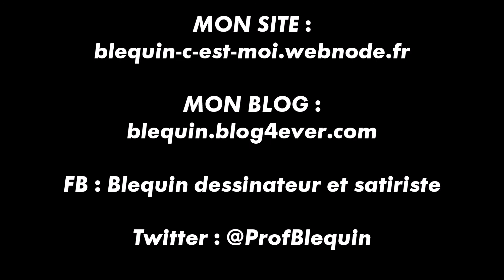Slam #6 : Clément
Hommage à Clément Méric, assassiné par l'extrême-droite le 5 juin 2013.